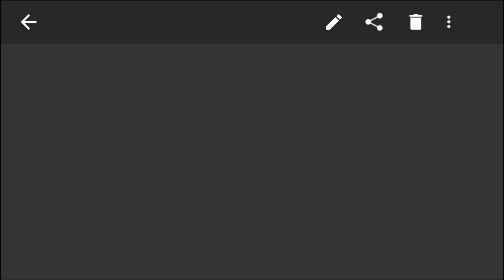FIFA MOBILE LIGA EM BUSCA DO PIRLO GER 90 VENHA PARTICIPAR / ANDROID & iOS /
Galera este vídeo pode ajudar muita gente a pegar os Jogadores do liga X liga assista e compartilhar e comenta tmjs

Se quiser conversar cmg por msg no Facebook manda solicitação eu estarei aceitando